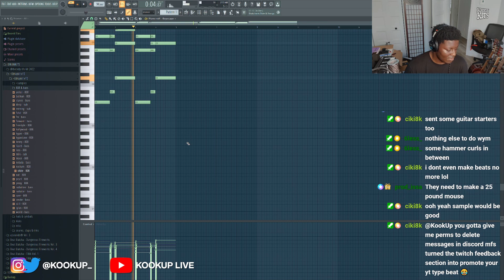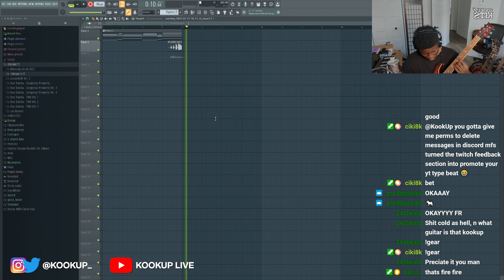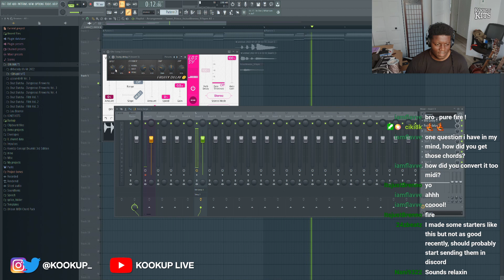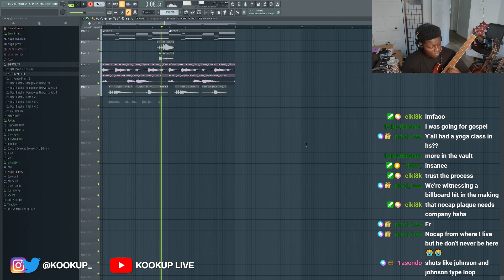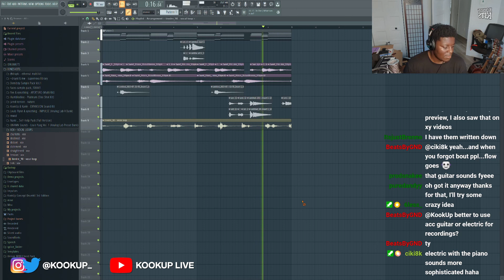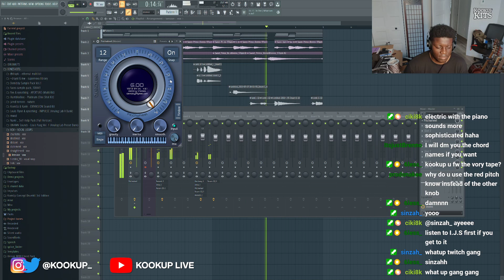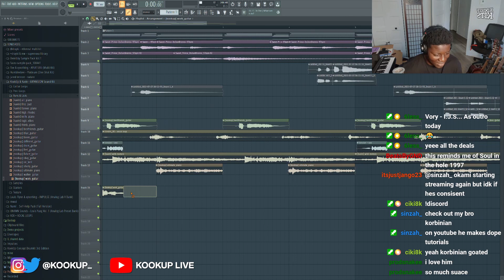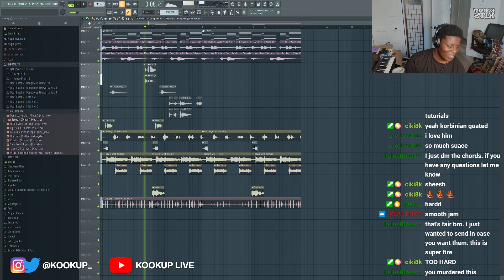KookUp Makes A SOULFUL Sample For Drake!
KookUp makes a very soulful beat for Drake like OVO40!